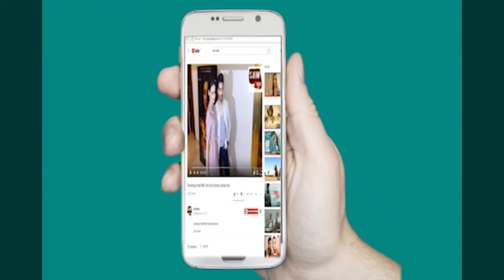Beautiful Sara Ali Khan With Sushant Singh Rajput Grand Entry At Trailer Launch Of Film Kedarnath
Sushant Singh Rajput & Sara Ali Khan Grand Entry At Trailer Launch Of Film Kedarnath